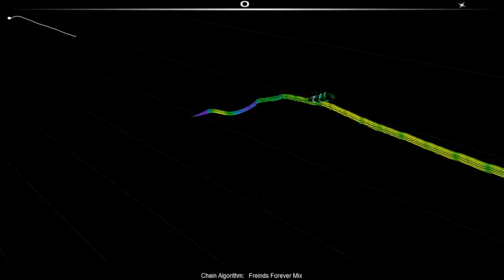[Audiosurf] Chain Algorithm - Friends Forever Mix